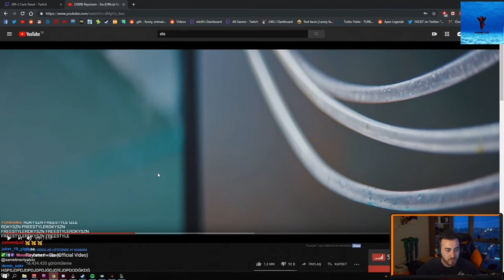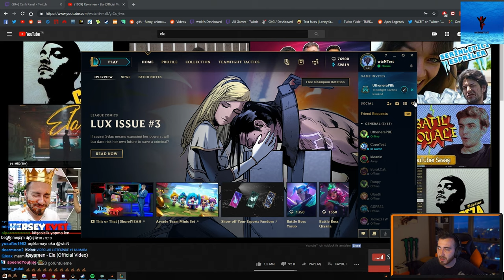Wtcn - Reynmen Ela şarkısını yorumluyor.